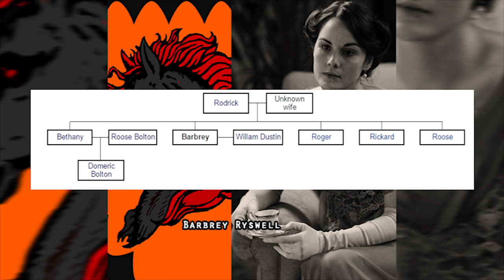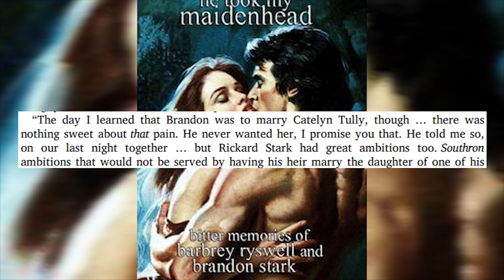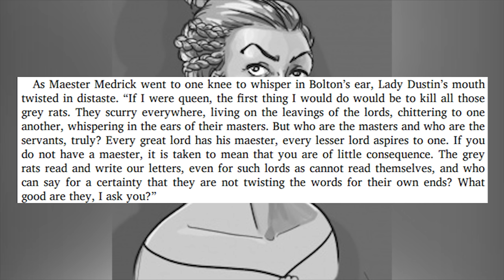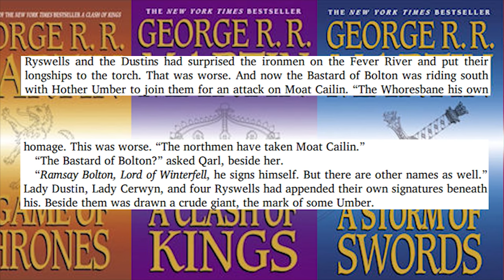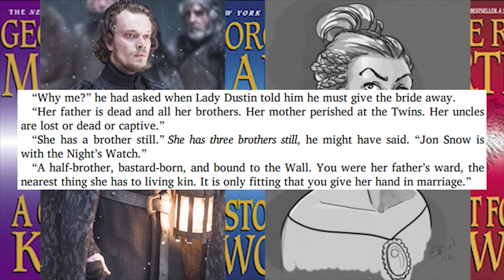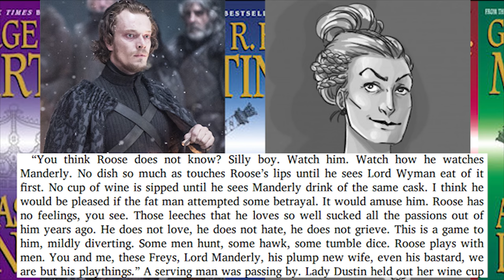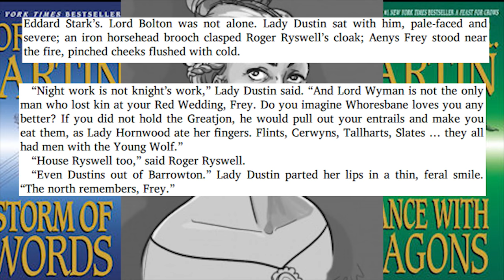Lady Barbrey Dustin: Character Bio & Book Recap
Let's talk about Lady Barbrey Dustin.

♥BIG THANK YOU TO THESE PATREONS♥:
BomberPidgeon
Ronnie South
Robert Cintron
Childe Roland
BornBuckeye
John Cadena
Cameron Rapoza
Evan Johnson
MrFifaSA

Honest to God: I hate her name.